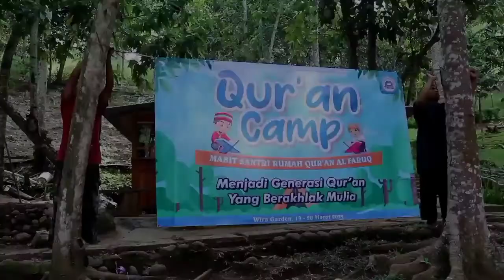SERUNYA CAMPING & BERMAIN AIR DI WIRA GARDEN || QUR'AN CAMP SANTRI RUMAH QUR'AN ALFARUQ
Kegiatan Qur'an Camp Mabit santri rumah Qur'an Al Faruq kali ini gak berbeda, biasa dilaksanakan di Rumah Qur'an kali ini dengan nuansa camping, dengannuansa  alam dan sungai menambaj keseruan para santri yang mengikuti kegiatan tersebut, yuk kita intip bagaimana keseruannya.
Para santri yang mengaji di Rumah Qur'an Gratis , yayasan Ibnu Sulaiman Alfaruq.